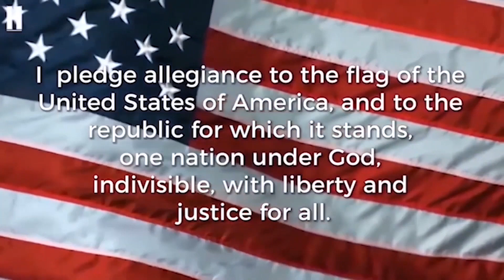February 12, 2024